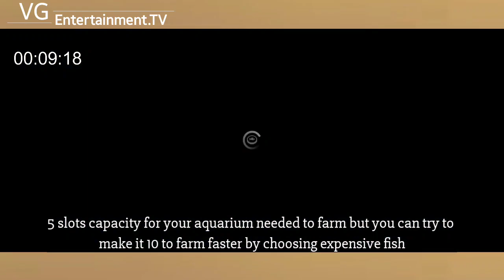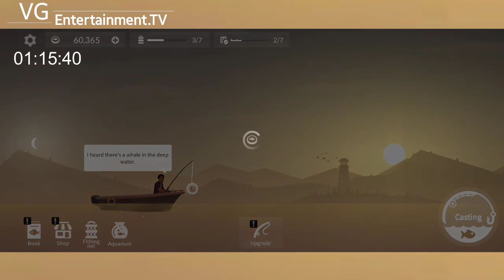How to play Fishing & Life using Legendary Angler at the starting point of the game?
If you want to get better in the game... Watch this video closely...